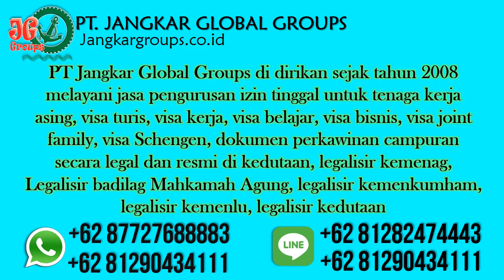Layanan Konsultasi Menikah Dengan WNA Croatia